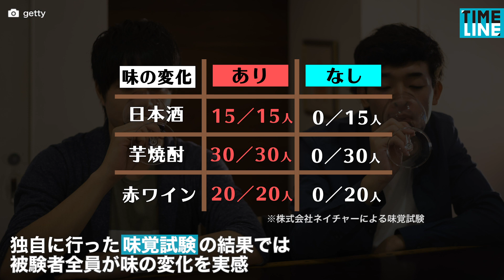伝統の波佐見焼職人が水のプロと作った魔法の道具「金の雫」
安いお酒・酸化したお酒が、一瞬でリッチな味に変わる。

他のSNSでも動画を配信しています。